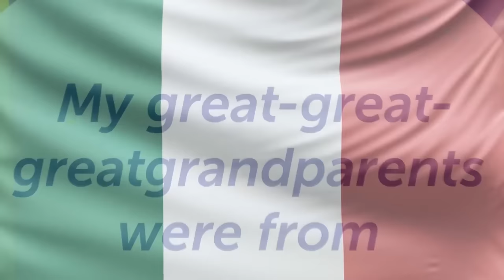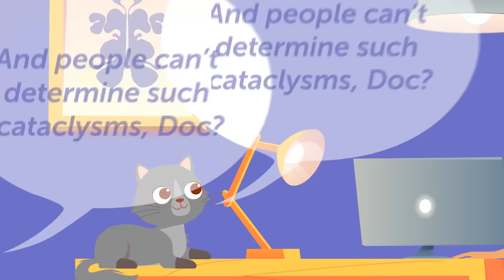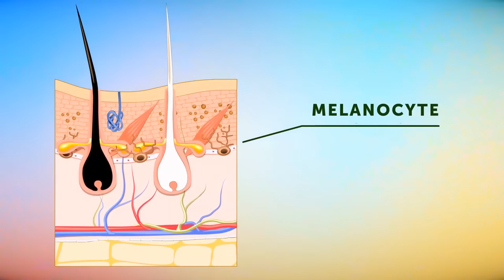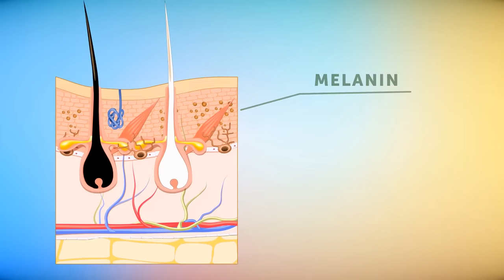Truth or Myth: Can Pets Really Predict Earthquakes?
Prepare to be amazed by incredible animal facts or myth! In this video, we uncover fascinating information about pets, the stunning blue bees, and the surprising colors of zebras. Discover the wonders of the animal kingdom in this eye-opening presentation!